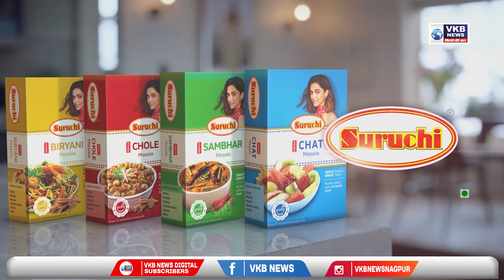वामन मेश्राम यांचे नागरिकांना शांत राहण्याचे आवाहन